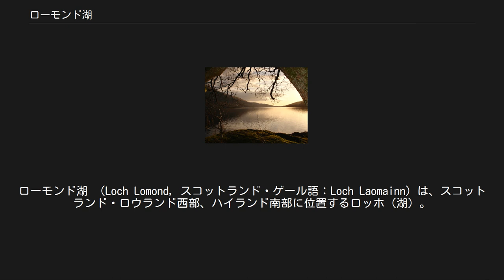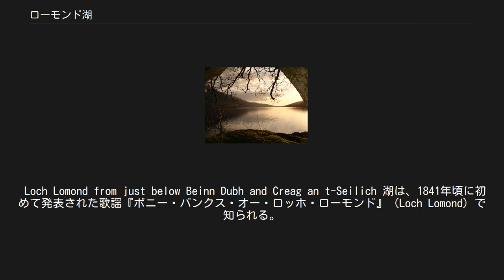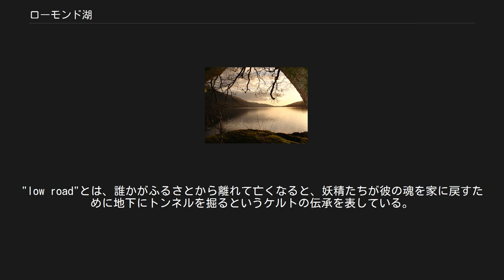ローモンド湖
ローモンド湖 （Loch Lomond, スコットランド・ゲール語：Loch Laomainn）は、スコットランド・ロウランド西部、ハイランド南部に位置するロッホ（湖）。
 湖上の島 かつてのスターリングシャーとダンバートンシャーの境界線であり、現在の行政区画スターリング、アーガイル・ビュート、ウェスト・ダンバートンシャーが湖に接し、南岸はグラスゴーから23キロ北に位置する。
 この淡水湖は長さ39キロ、幅が8キロである。
表面積は全てのスコットランドの湖沼のうち最大で、貯水量はグレートブリテン島でネス湖に次いで2位である（イギリス最大の湖は北アイルランドのネイ湖）。
湖は国定公園の一部となっている。
 標高974メートルの山ベン・ローモンドが東岸にそびえる。
 湖上には小島が浮かぶ。
最大の島はインチマーリン（イギリスの湖中島で最大）。
テイ湖のように、先史時代に作られた人工島がいくつかある。
 現在、湖は南西岸にあるロッホ・ローモンド・ゴルフ・クラブで有名である。
スコティッシュ・オープンなどの国際大会の会場となっている。
湖岸の町バロッホからクルーズを楽しむこともできる。
 1976年1月、ローモンド湖はラムサール条約登録地となった。
 Loch Lomond from just below Beinn Dubh and Creag an t-Seilich 湖は、1841年頃に初めて発表された歌謡『ボニー・バンクス・オー・ロッホ・ローモンド』（Loch Lomond）で知られる。
 歌詞は以下の通りである。
 Oh, ye'll tak' the high road, and I'll tak' the low road, And I'll be in Scotland afore ye; But me and my true love will never meet again On the bonnie, bonnie banks o' Loch Lomond. 歌は何年も多くの演奏者に録音されてきた。
原作者は不明で、つくったのは敵に捕まって死を待つスコットランド兵が書いたものだと広く信じられてきた。
彼はこの歌を故郷への最後の手紙として書き、美しい故郷をどれほど恋しく思っているかを描いた。
別の話では、1745年のジャコバイト反乱でイングランド軍に捕らえられたスコットランド兵が、釈放されてスコットランドへ戻る道すがらにこの歌を書いたという。
"low road"とは、誰かがふるさとから離れて亡くなると、妖精たちが彼の魂を家に戻すために地下にトンネルを掘るというケルトの伝承を表している。
 日本では1970年にNHKの『みんなのうた』で『水辺の春』というタイトルで紹介、片岡輝が訳詞を担当した。